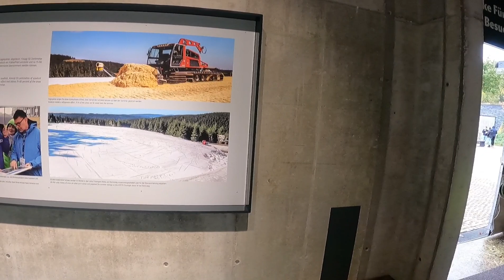Von der Geruchsdusche über den Laufsteg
An diesem Trailtag haben wir uns mit der fortgeschrittenen Trainingsgruppe an weitere Herausforderungen gewagt.

Nicht nur geruchlich sollen die Hunde Erfahrungen machen dürfen, sondern auch durch die Ablenkungen, die dort zu finden sind, wo Leben ist.

Das ist aber nicht nur für die Hunde eine große Herausforderung - auch für uns Menschen am anderen Ende der Leine erfordert es viel Souveränität, Konzentration und schnelle Entscheidungen in manchen Momenten.

Nicht jeder Hund ist in allen Lebenslagen entspannt und so wie wir Menschen die eine oder andere Baustelle haben, so findet man das auch bei Hunden wieder (Hunde können übrigens genauso an Depressionen oder psychischen Erkrankungen leiden, wie wir Menschen).

Bei Kyu muss ich sehr darauf achten, dass er möglichst keinen Konflikt während des Trailens hat (geruchlich).
Andernfalls versucht er den auf andere Dinge zu projizieren, wenn sich die Möglichkeit bietet.
Am Ende des Videos kann man es gut erkennen. Ein Grund, weshalb ich ihn in dieser Situation unterstütze.

Auf der Wiese spreche ich ihn auch an, weil ich ihn garnicht in eine für ihn komische Situation rein gleiten lassen wollte (dort standen Menschen, die aus Neugier begonnen haben uns anzustarren.
Hätte Kyu keinen Geruch in der Nase gehabt, wäre das möglicherweise Anlass genug, um die ihn fixierenden Personen anzupöpeln).

Für einen realen Einsatz wäre dieser Hund aus solchen Gründen wohl eher nicht geeignet, weil er mental dazu nicht souverän genug wäre.
Trotzdem trainiere ich auch derartige Situationen, weil er mit jedem Trailtraining lernt, besser damit umzugehen (u.a. auch im Alltag).

Hier haben wir einen Trail mit Hochversteck gearbeitet, der für ihn am Ende überhaupt kein Problem dargestellt hat. Dafür war er vor der Wiese kurzzeitig ein wenig irritiert, als er gefühlt rundherum Geruch in der Nase hatte (Hochwind).

Im 2. Trail, ein Intensity, sind wir schließlich übers Wasser getrailt...😁